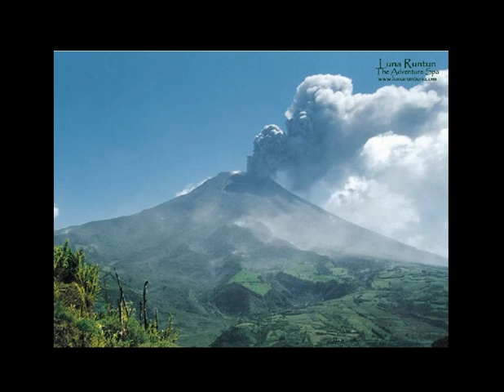Los nevados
Blancura, pureza, candor